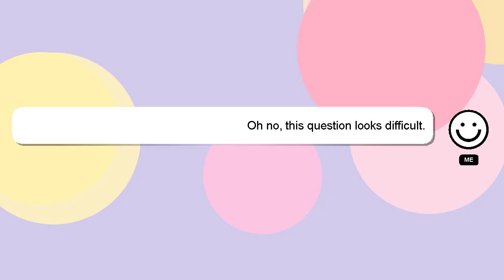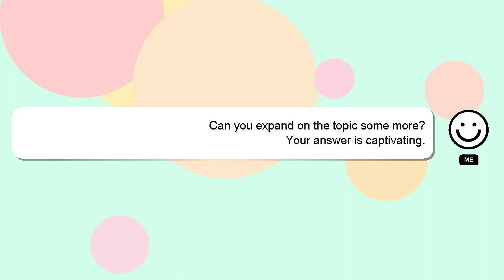How to take off kwikset door handle lever?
A little intro about me, Hello there, my name is Delphi. Let me help you with your questions. - How to take off kwikset door handle lever?

I am available to answer your more detailed queries via comments or chat. I will express my appreciation for your answer by 'hearting' it.

*2 What we are experimenting :*